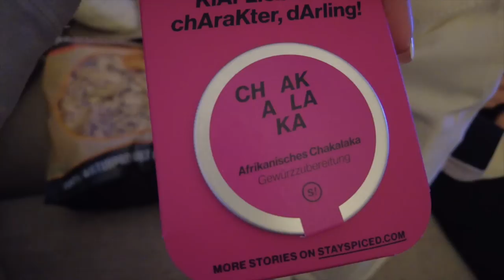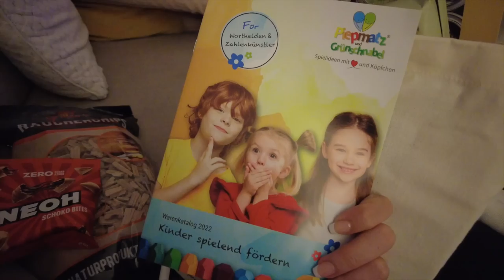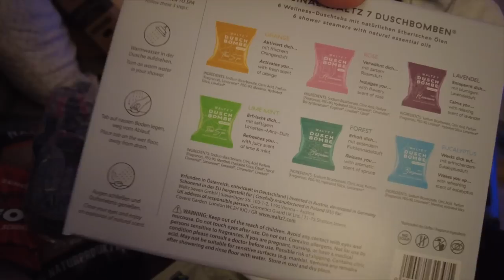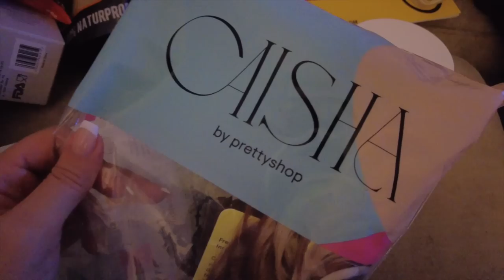Kleines Update von uns | Diana Diamanta 💎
– Schnelle Lieferung
– Kein Lager

✗ Im Video erwähnt & Empfehlungen: